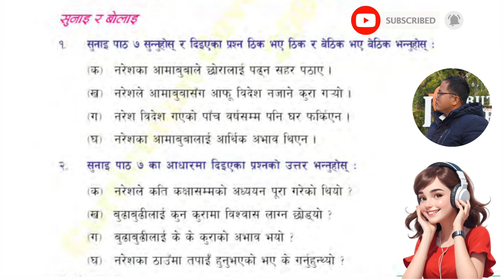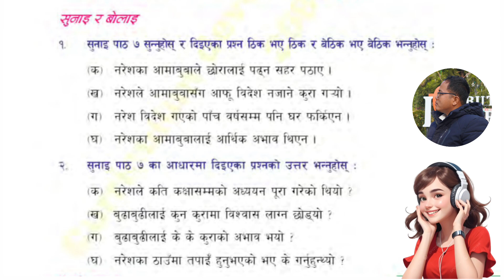सुनाइ पाठ || पाठ - ७ || कक्षा -१० || नेपाली || Listening Text || Lesson - 7 || Class - 10 || Nepali